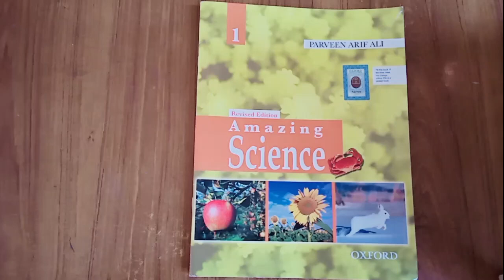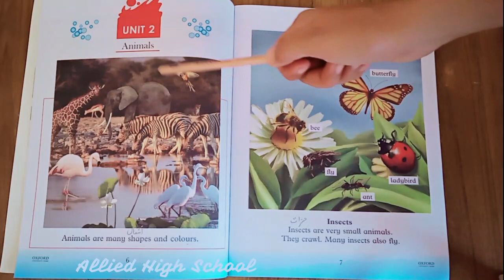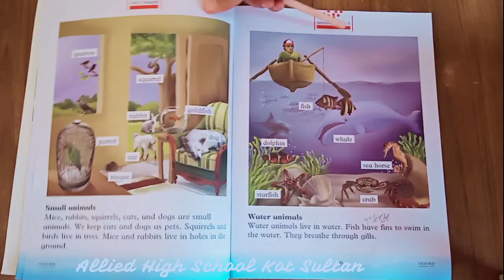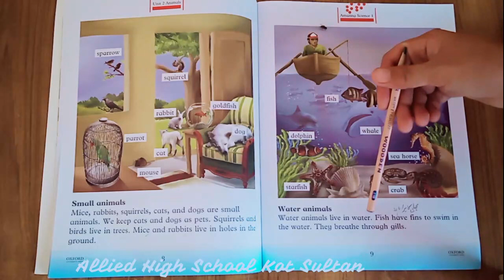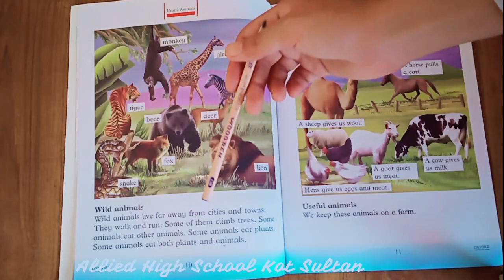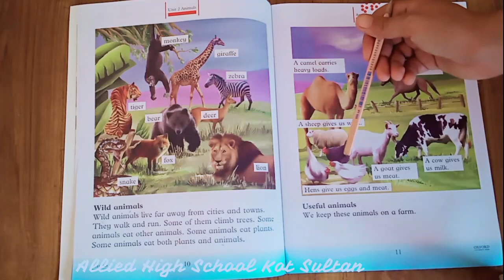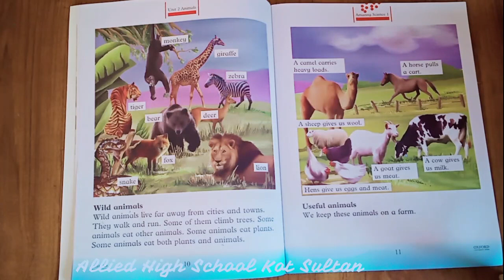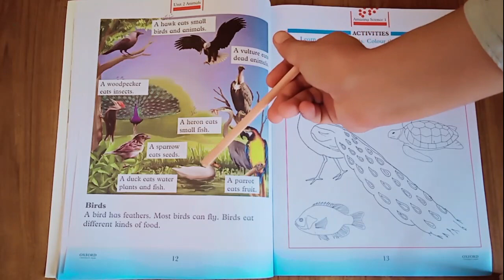Class 1 New Oxford Amazing Science lecture 02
Classes
Nursery to 9th
Latest Oxford Syllabus